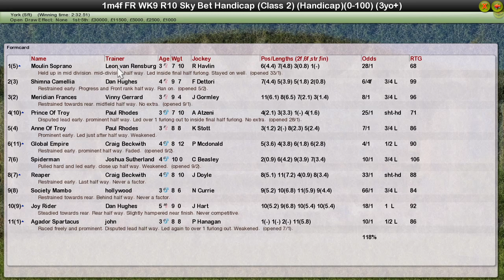FR WK9 R10 Sky Bet Handicap